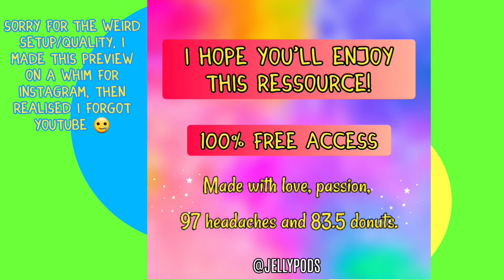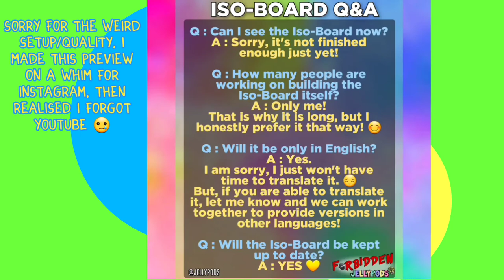ISO-BOARD :: Preview!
PLEASE HIT THE FOLLOW BUTTON FOR MORE CONTENT!

🔵🟢🟡 ISO-BOARD 🟡🟢🔵

It is almost ready to be published, but not quite yet!

ONE BOARD.
ALL ISOPODS.
ALL INFORMATIONS.
INTERNATIONAL HOBBY DATA.

🌟 Join our sub-reddit to contribute, ask questions, etc.! 🌟

🟡 CONTENT 🟡

- List of all Isopods¹ & variations² ( morphs ).
- High Quality pictures.
- Detailed descriptions & diagrams.
- Genetic information³.
- Other names given to the same Isopod.
- Official Taxonomic section.
- Facts VS Common Misconceptions section.
- List of active Communities ( discord, facebook, etc. )
- Invertebrate-related Artist section.
- List of Sellers ( US ) with minimum of ×15 customer reviews.
- Care guides repertory.
- Enclosures tutorials & ideas section.
- Dictionaty of confusing/complex words related to the hobby.
- US Permits & Regulations section.

¹ & ² ; that I can find in the hobby across the world.
³ ; if available.

🟢 QUESTIONS & ANSWERS 🟢

❓️ Will I need to pay to see the whole board?
💬 No.
The Iso-Board is 100% Free and I am doing this for fun and to help the hobby.

❓️ Did you take all the pictures yourself?
💬 No.
Most of them are from other keepers who allowed me to include them in this project! You can explore these wonderful people in the "Contributors" tab!!

❓️ Do you make profit from the Iso-Board?
💬 No.
The only thing I gain from it is knowledge ; learning abput isopods is super fun!

❓️ Can I see the Iso-Board now?
💬 Sorry, it's not finished enough just yet!

❓️ How many people are working on building the Iso-Board itself?
💬 Only me!
That is why it is long, but I honestly prefer it that way! 😊

❓️ Will it be only in English?
💬 Yes.
I am sorry, I just won't have time to translate it. 😔
But, if you are able to translate it, let me know and we can work together to provide versions in other languages!

❓️ Will the Iso-Board be kept up to date?
💬 YES 💛

❓️ How can I send pictures or other stuff to help?

❓️ I am an Entomologist/Taxonomist/Similar to those, can I help/provide very sciency things?
💬 Y.E.S. The "Facts VS Common Misconceptions" section is all yours! It was actually just added to hold onto that type of info after someone with that type on qualifications contacted us!

I AM NOT ENGLISH, PLEASE BE GENTLE ABOUT TYPOS IN THE BOARD ( but please pount them out! ).

1) To whom it may concern, the Iso-Board should not be used as source of information to apply State and/or Federal laws, as its content could possibly not be up to date and has not been certified by a government authorized Entomologist.

2) All pictures found in the Iso-Board are the property of the Photographer(s) and are being used with direct written consent.

3) Copyright¹ ;
A] You may not copy, reproduce, re-distribute or re-publish the Iso-Board.
B] You may not display in a place of work, create derivative works, or in any way exploit the Iso-Board without prior written consent from me.
C] You may not sell² any part of the Iso-Board, nor exploit it for any sort of profit ( real currency, fake currency, cryptocurrency, nfts, etc. ).
¹ Copyright restrictions do not apply to the Contributors' own contributed material, as they retain rights to their own content.

4) We are not liable for any issues encountered with the sellers you find via the Iso-Board.
We WILL review any request to remove a seller, given there is proofs or it be the seller themselves requesting removal.

5) We are not liable for any of the groups listed in the "Community" section.
Once you exit the Iso-Board, it is not our responsibility.

Our Channel Support
( We will not speak about those in our content/videos, but we stand by them proudly )
- People of Color ( BLM )
- Indigenous People
- Small Business
- People with Disabilities
- ASAN ( Autism Network )

🎶 MUSIC  🎶
Nana Kabwena

WE STAND WITH UKRAINE